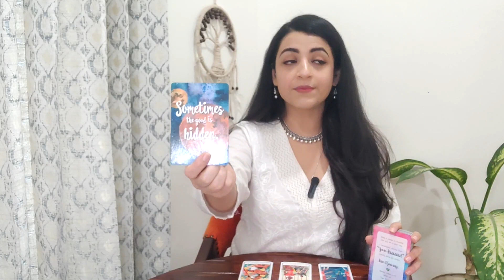Cancer | LOVE MESSAGES | Next 10 Days horoscope hinditarot march #2024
Imraamaa Tarot
Imraamaa